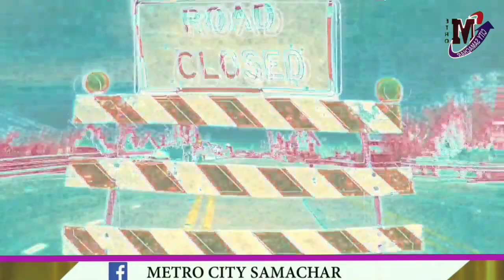Ban On Heavy Vehicles At Ghodbunder Road Till July 18 | Mumbai News Breaking